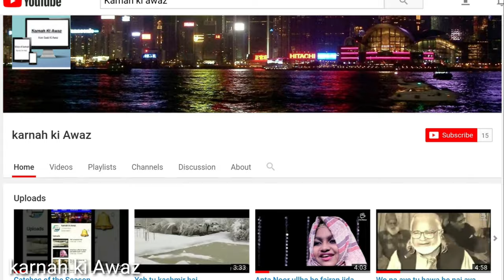The Most Beautiful Area In Tangdar Karnah